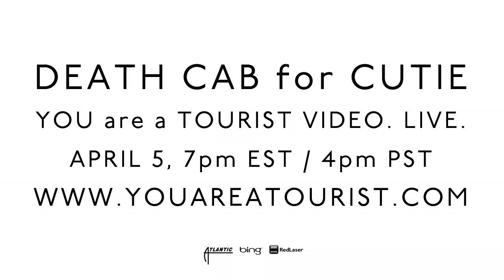Death Cab for Cutie - You Are A Tourist Music Video Trailer #2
Tune in on Tuesday April 5th, 7pm (est) / 4pm (pst) to watch the first live, scripted, one-take music video shoot.